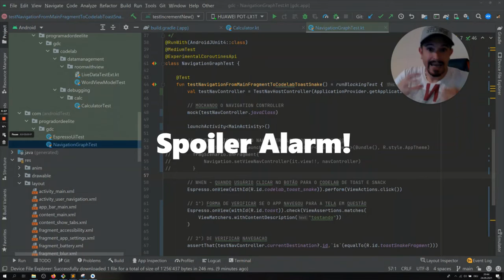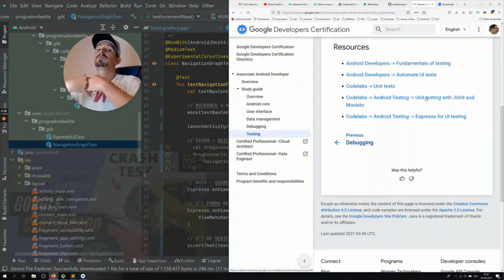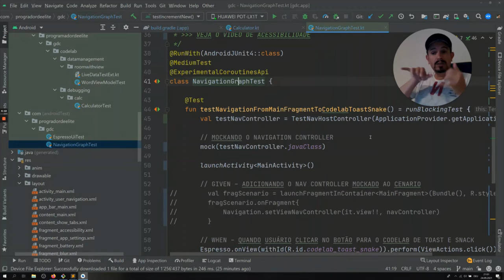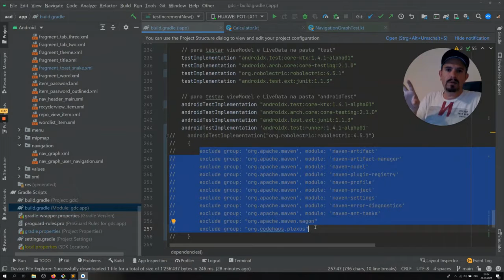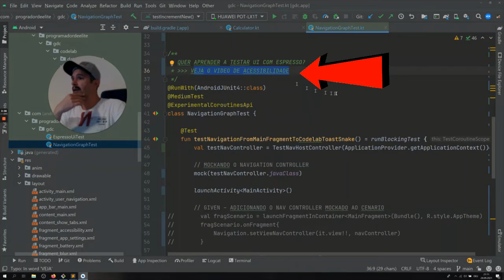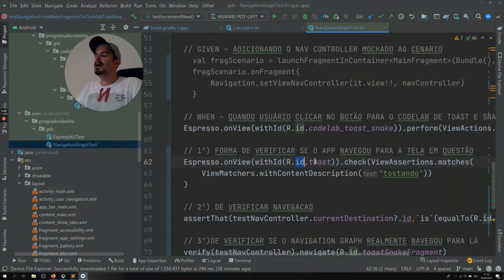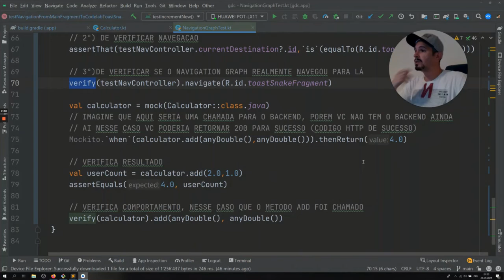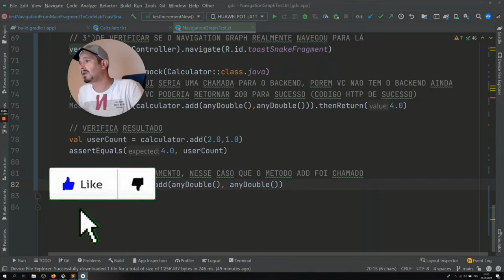🐞 COMO USAR MOCKITO PARA TESTAR NAVEGAÇÃO DO APP ANDROID STUDIO | INTRODUÇÃO [TESTANDO APP]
Neste vídeo, aprenderemos como usar o framework de simulação (mock de testes) Mockito no android studio.

Em uma introdução rápida e simples, te explicarei como criar testes testes que simulam a navegação do app usando mockito. Saber como utilizar mockito para testar seu app no android studio faz parte do "ganha pão" do desenvolvedor android.

Entender como simular teste de navegação é algo muito comum durante o desenvolvimento de um app moderno. Saber como escrever testes com junit e mockito torna-se uma habilidade indispensável para quem desenvolve para plataforma android.

Simular testes de navegação com mockito também é um dos pre-requisitos da certificação.

Sempre quis saber como simular e testar a navegação de um app android? Como você testaria a navegação pelo navigation Graph no Android Studio? No final deste vídeo você vai saber como usar mockito em qualquer projeto android.

00:00 Como usar mockito para testar navegação no android?
00:45 Introdução do canal e propósito de te ajudar
1:25 Agenda de estudos github indexado
3:20 Destrinchando o codelab
4:00 Branch esqueleto para iniciantes
5:00 Criando classe de teste
6:00 Adicionando dependências de teste
8:20 Resoluções a problemas com dependências
10:35 Anotações do teste
11:50 Entendendo o teste
13:15 Três Soluções alternativas
14:45 Usando Mockito
17:50 SUPER BÔNUS!!!
19:30 GRUPO EXCLUSIVO TELEGRAM

(CÓDIGO FONTE DISPONÍVEL NO GITHUB PARA SUA CONSULTA E RÁPIDO APRENDIZADO)

💎 CRESÇA COMIGO, ACOMPANHE O CANAL

✔️ [MVVM] Como usar o ViewModel com o banco de dados Room e LiveData no Android Studio Kotlin

✔️ [DATA E HORA] Como implementar TIME OU DATEPICKER com Fragments em KOTLIN no Android Studio 2021

✔️[FÁCIL] Como abrir uma segunda tela (Activity ou Fragment) e navegar entre elas no Android Studio

✔️ [INCRÍVEL] Como criar um APP PROFISSIONAL do zero em 10 minutos no ANDROID STUDIO usando KOTLIN